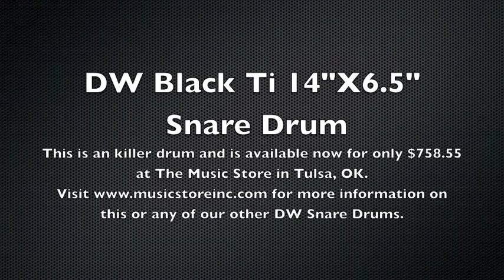Drum Workshop Black Titanium 14" X 6.5" Snare Drum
Titanium is considered by many to be an ultra-high-end snare shell material.  It's boutique origins and less-metallic sound make it a preferred drum for many professional studio and touring drummers.  The thin, 1mm shell features integrated, rolled bearing edges and snare beds with a mirror-like polished exterior.  It's only offered with black nickel  hardware, giving it it's name.  A DW MAG throw-off system with 3P butt plate, 3.0 steel True Hoops, True Pitch tension rods and DW Heads by Remo USA all come standard.